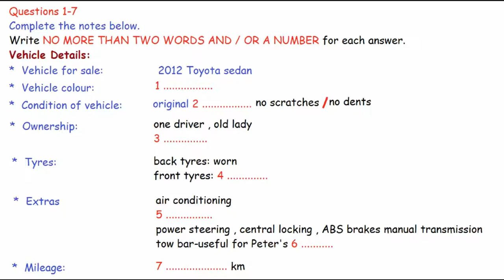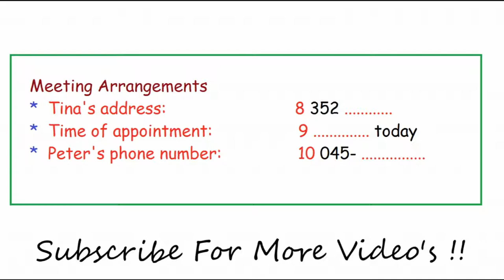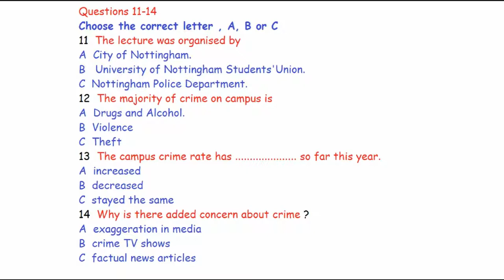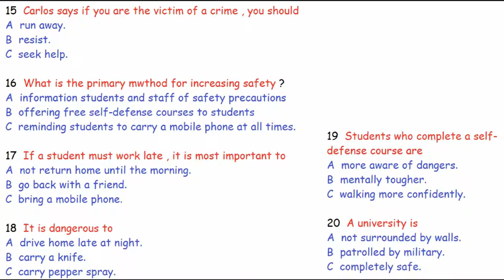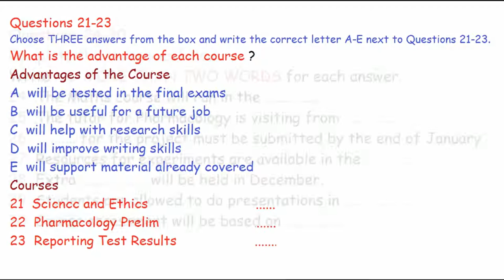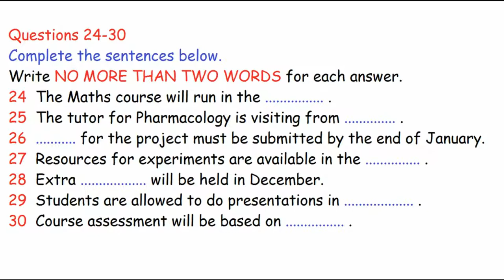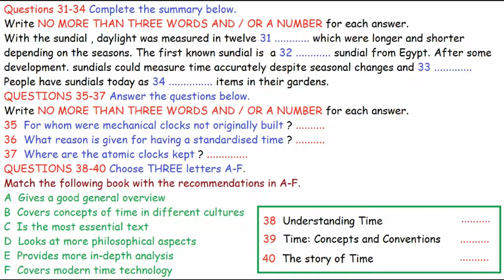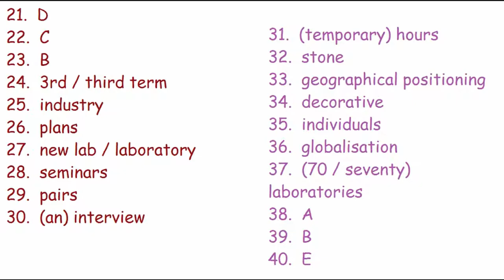IELTS Listening Test for Practice with answers | New 04-11-2019